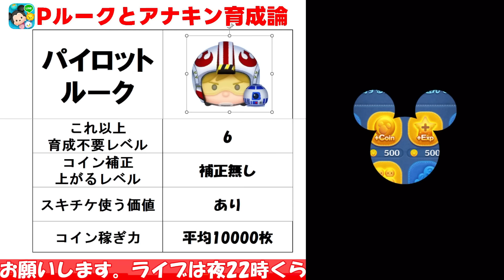【ツムツム】ガチャ引く前に見て！パイロットルークとアナキンはどこまで育てるべき？【スターウォーズセレクトボックス】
ジャミル使い方講座